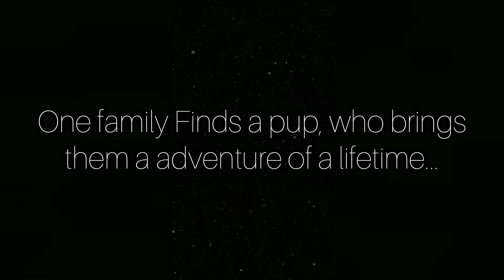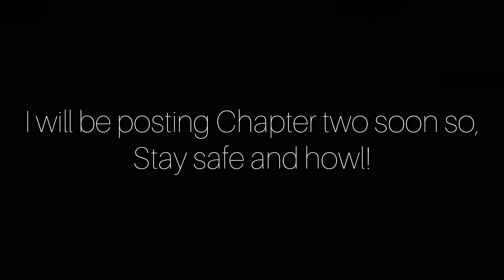FAMILY OF HOWLS-PART ONE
Hello and welcome to Family Of Howls! This story does include The Mandalorian and little baby yoda! Anyways, hope you enjoy!